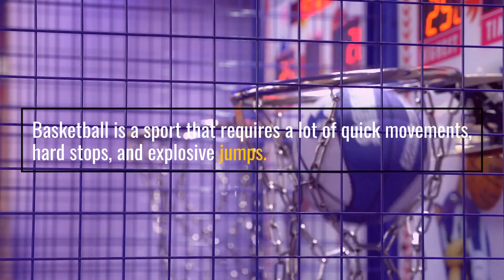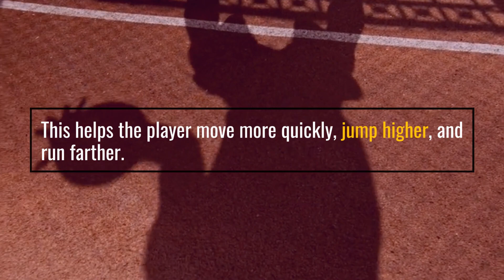Do Basketball Shoes Make A Difference?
This video explores the age-old question: Do basketball shoes make a difference? We dive deep into the science and technology behind the design and construction of basketball shoes to answer this question. We compare the performance of two different shoes side by side, testing them on the court to see if one shoe is truly better than the other. We also look at the history of basketball shoes, how they've evolved, and how some of the world's best players are using them to their advantage. Finally, we discuss the different materials and features of basketball shoes and how they affect your performance on the court. So, do basketball shoes make a difference? Watch the video to find out!